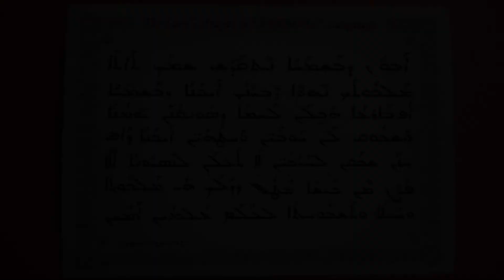The Lord's Prayer in Aramaic